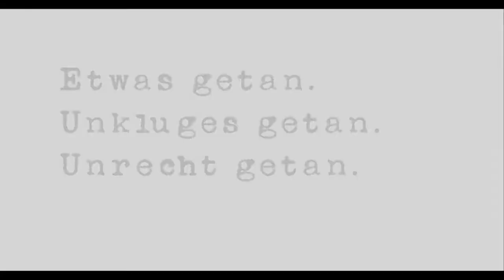Kunsttäter - Die SPURENSUCHE geht weiter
Film zur Ausstellung der Kunsttäter im Haus am Dom, Domplatz 3 in 60311 Frankfurt a.M. Die Ausstellung läuft vom 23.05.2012 bis zum 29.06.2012.

Seit mehr als einem Jahrzehnt können straffällig gewordene junge Menschen aus dem Hochtaunuskreis ihre vom Jugendgericht auferlegten Sanktionsauflagen in Form von Arbeitsstunden in der Bildhauerwerkstatt Kunsttäter unter Anleitung von professionellen Künstlern und Kunsttherapeuten künstlerisch ableisten. Dabei versteht sich die Bildhauerwerkstatt als freie Kunstwerkstatt, die straffälligen und damit gesellschaftlich stigmatisierten Jugendlichen einen Zugang zur Kunst ermöglichen möchte, der ihnen ansonsten vielfach verschlossen bleibt.